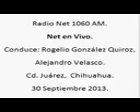2 Net en Vivo; Radio Net 1060am, 30 de Octubre de 2013